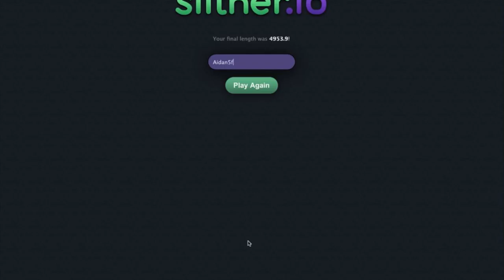Aidan5f Playing slither.io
Let me now if you want more of slither.io or keep playing agar.io